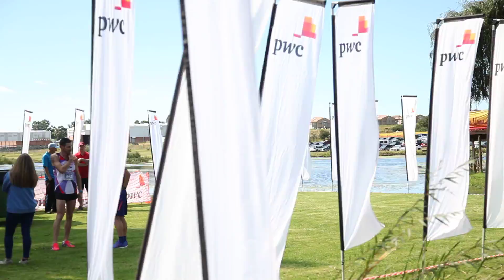Kosmos 3-in-1 2017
Finishing area